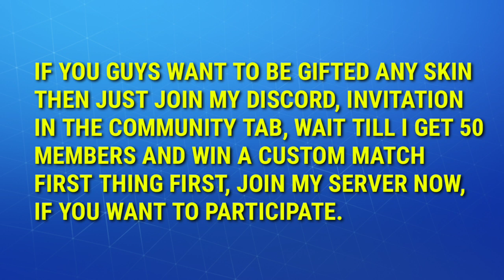Fortnite Item Shop Prediction July 24 - Item Shop Prediction 24th July 2020 (FISHSTICK)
Fortnite item shop prediction july 24
Fortnite item shop prediction july 24 2020
Fortnite 24th july item shop prediction
24th july item shop prediction
24th july 2020 item shop prediction
24th july item shop fortnite
Fortnite item shop prediction 24th july
24 july item shop prediction fortnite